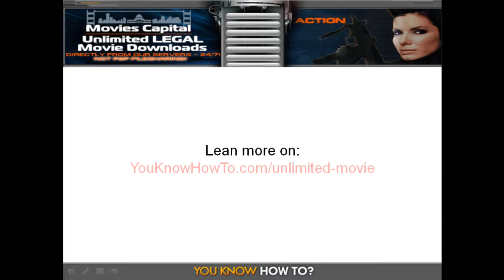Download Full Movies | Watch Movies Online | High Quality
Download Full Movies of High quality in minutes, Watch Movies Online. ... Whether you desire to enjoy movies online without downloading